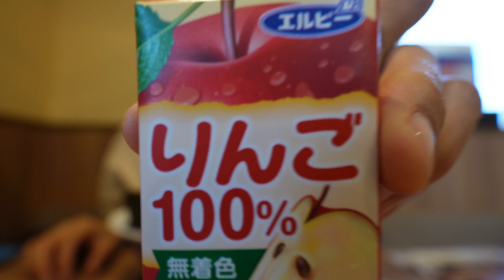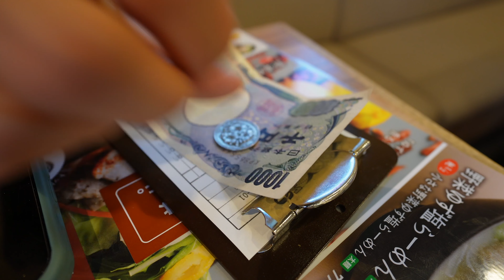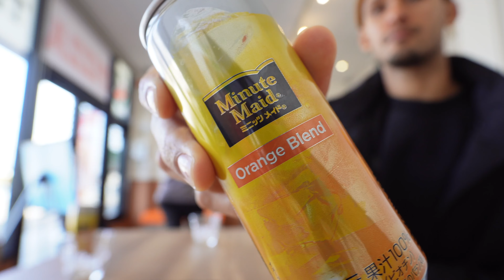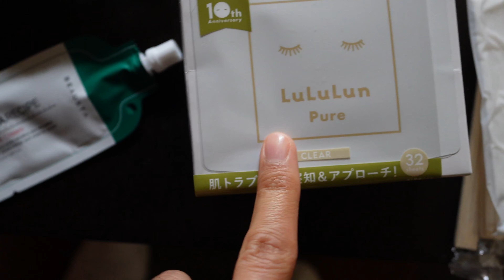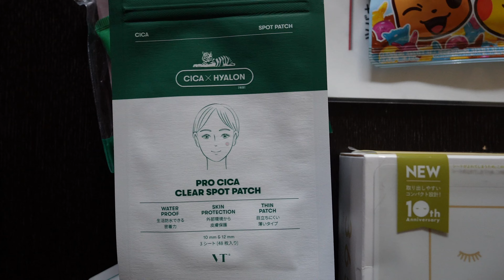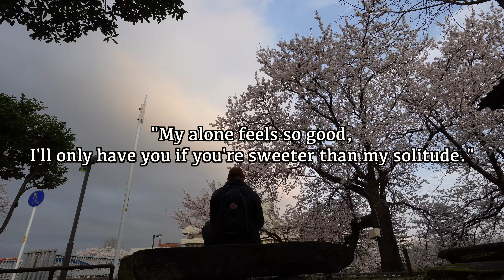FUKUMITSU ADVENTURE - 2 Days in Fukumitsu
Gworls, I would give you a description, but so much happened in the vlog. We are hitting close to 30 minutes with this episode. So instead, I'm just gonna say...grab some snacks, sit back, and follow me as we spend two days in Fukumitsu exploring the town, the people, the food, and finding some time for some solitude.

🌟 Thanks for being part of my journey. Your support keeps the exploration alive. Until next time, keep chasing adventure!

MY EQUIPMENT
 ➭  main camera: Sony Alpha ZV-E10
 ➭  Sony E 11mm F1.8 Lens
 ➭  Sony Wireless Bluetooth Shooting Grip and Tripod
 ➭  GoPro HERO10 Black Bundle
 ➭  GoPro Media Mod